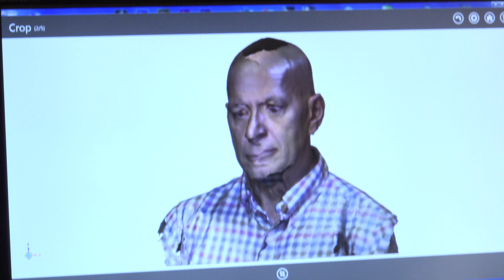Maker Faire Rome 2014 | ALLNET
Last week ALLNET visited the Maker Faire in Rome.